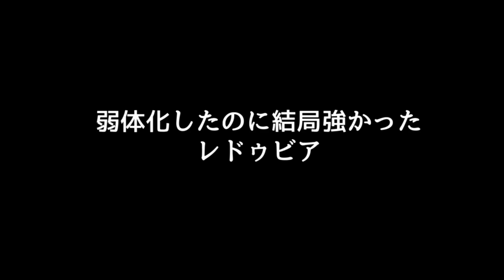【ELDEN RING】2023年版、初心者必見！最序盤にすぐ取れるLv1でも強い戦技武器の組み合わせ＆分かりにくい基本知識テクニック紹介【今のエルデンリング】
砥石の説明、関門前のは標準の付け替えでござったサーセン！ｗ
動画内はスタートからの距離等も考慮の上での紹介となります
ボス無しor簡単ボスのお手軽シリーズでダンジョン潜ったり、遠出をするともう少し選択幅が増えるので繋ぎ感覚で